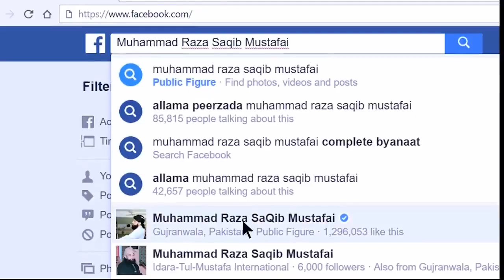Muhbbat ki shadi by Raza Saqib Mustafai | New Bayan of Saqib Raza Mustafai 2019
for latest updates, specialthanks and of MRSM officials.